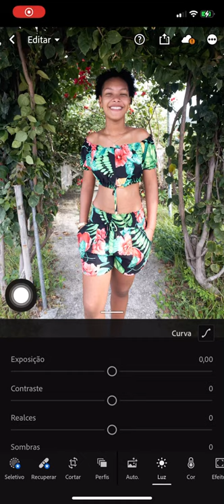EDIÇÃO DE FOTO NO LIGHTROOM📸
Caso queria que eu ensine, deixe nos comentários👇🏼